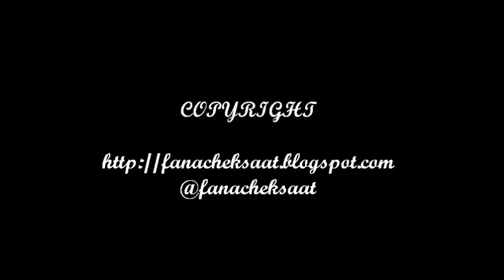FANACHEKSAAT : TUTORIAL PINLESS DAYAH BAKAR